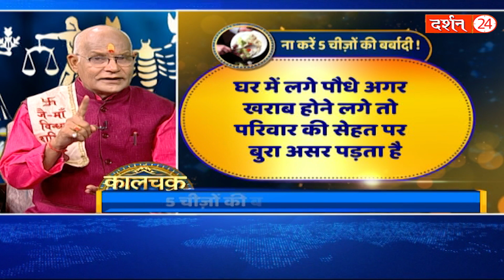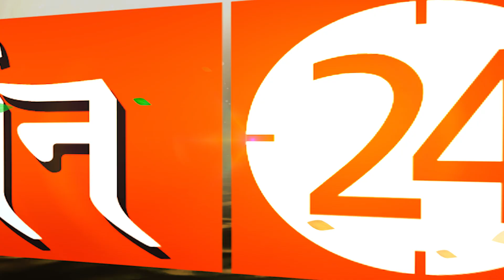ये 3 काम आपको जरूर करना चाहिए नहीं तो पितर नाराज हो जाएंगे ! | Pandit Suresh Pandey | Darshan24